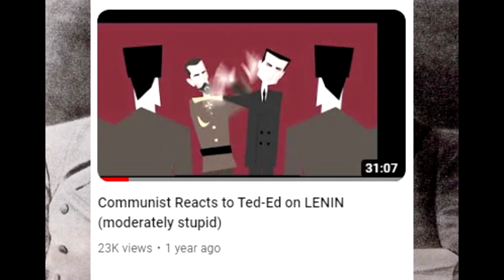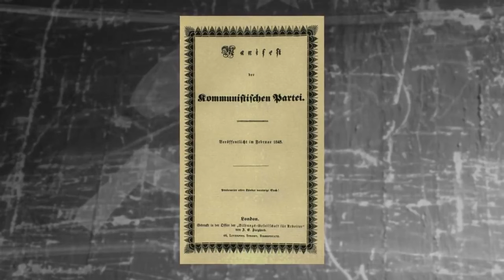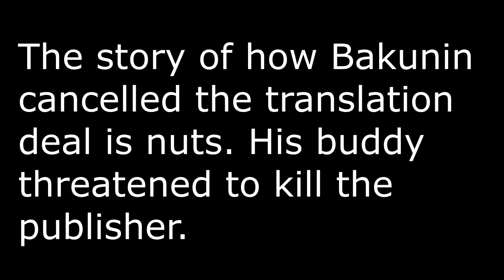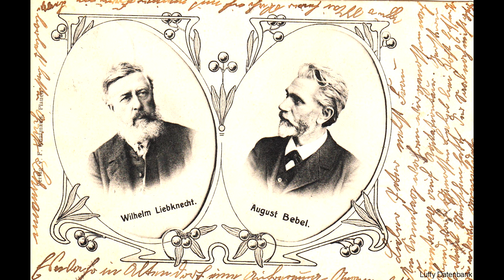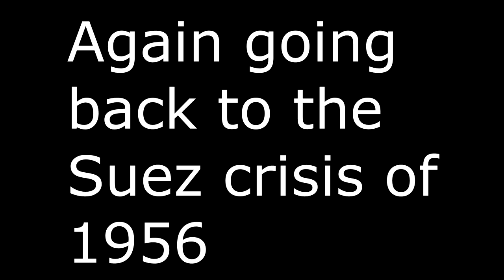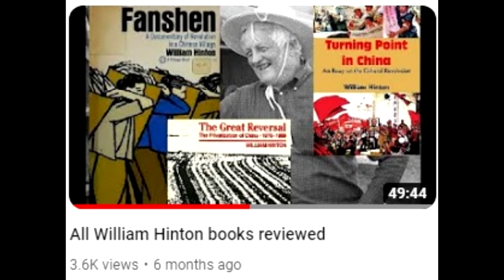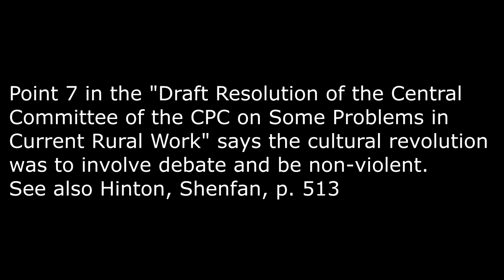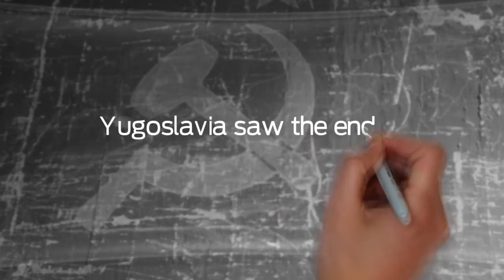Possibly the dumbest anticommunist video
If you want a decent book on the Hungarian revolution of 1919 check out The Hungarian Soviet Republic by Tibor Hajdu

You can read about the Russian involvement in Mongolia in Chapter VIII of this book:

Constructing China: Clashing Views Of The People’s Republic by Mobo Gao (2018)

Revolution and counterrevolution: China’s continuing class struggle since liberation by Pao-yu Ching (2012)

From Victory to Defeat: China’s Socialist Road and Capitalist Reversal by Pao-yu Ching (2019)